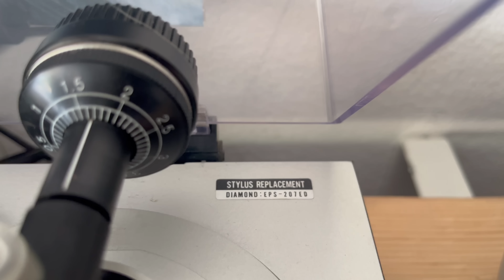📀 WAS für ein GERÄT!! - Der TECHNICS SL-Q2 Plattenspieler!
Nach langer Wartezeit habe ich endlich einen "echten" Technics Plattenspieler bei mir im Wohnzimmer. Den kleinen Bruder vom Technics SL 1210!

DER BAVARIAN VINYL NERD-MERCHANDISING SHOP!!

SCHALLPLATTEN REINIGEN

VEVOR 6 Liter Ultraschall-Schallplattenwaschmaschine:

Knosti Disco Antistat 2 Plattenwaschmaschine:

Ziegenhaarbürste für Schallplatten:

Carbonbürste für Schallplatten:

Isopropanol 6 x 1 Liter

Demineralisiertes Wasser:

3er Set Sprühflasche mit Skala:

SCHALLPLATTEN AUFBEWAHRUNG

Schallplatten Innenhüllen:

Schallplatten Klarsicht-Hüllen LP:

Schallplatten Klarsicht-Hüllen Doppel LP:

Schallplatten Holz-Box:

PLATTENSPIELER TOOLS:

Tonarmwaage digital:

Tonarm - Einstell-Schablone:

Azimuth Schablone:

Nadelreinigungsbürste Carbon:

Plattenspieler Klemmlampe LED:

ALLGEMEINE PFLEGEPRODUKTE

Nevr Dull Polierwatte:

Poliboy Fixneu Holzpolitur (hell):

PLATTENSPIELER REPARATUR UND WARTUNG

Lötzinn mit Flussmittel:

Holz-Reparatur Set:

Cinch-Anschlussterminal Einbau: